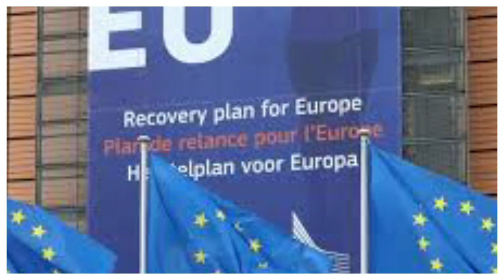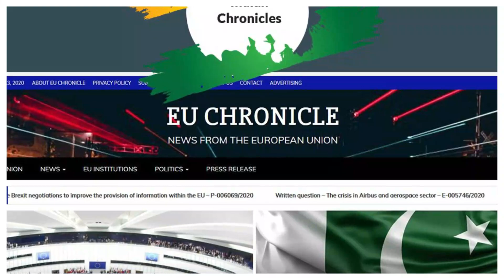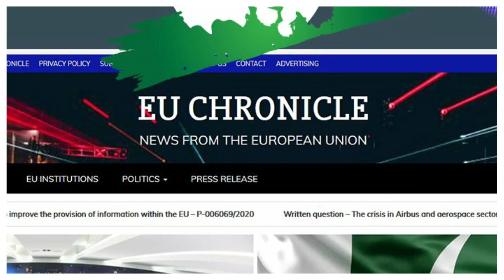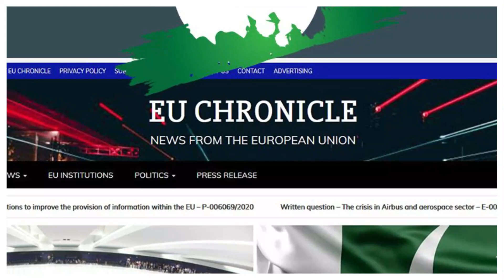Modi and Indian Army in Trouble| China and Pakistan Give Shocked After Indian Chronicles |Imran Khan